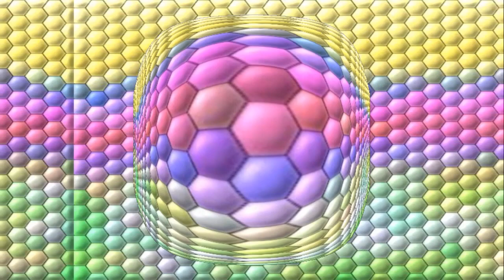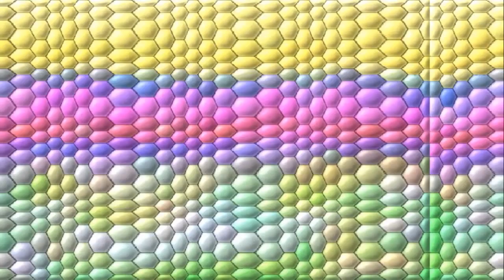Video effect change129